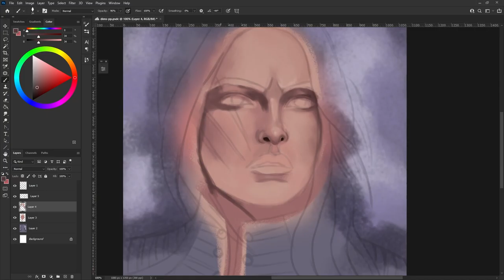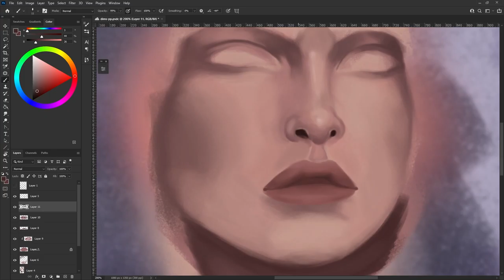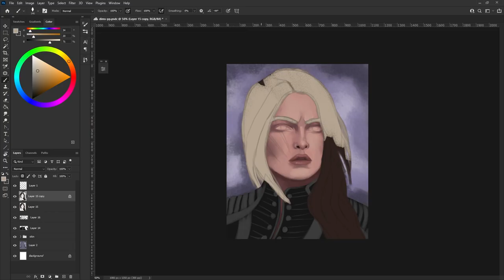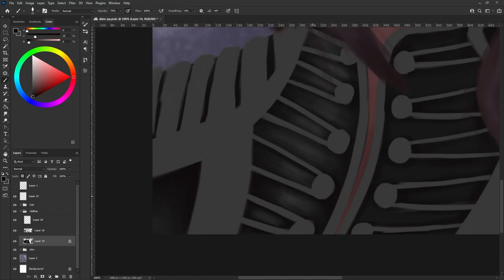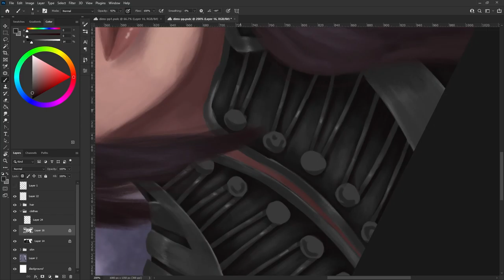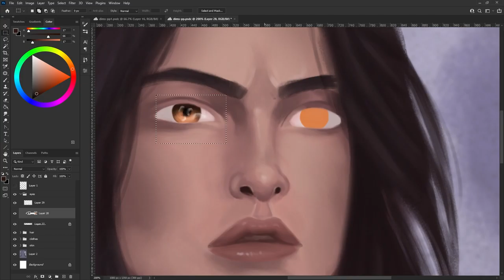GENERAL / digital art